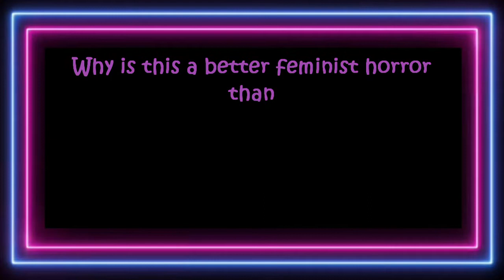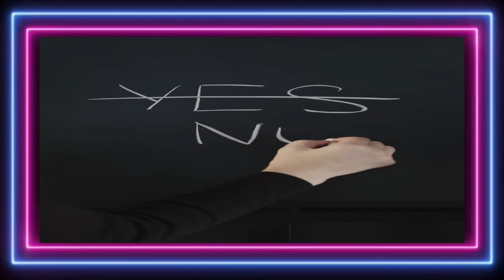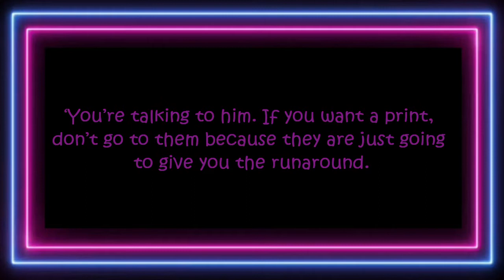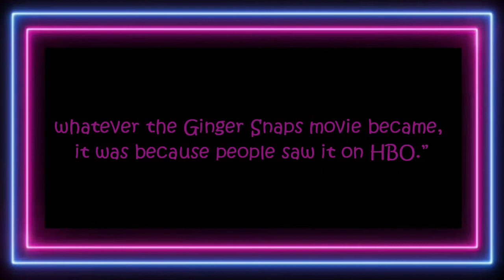Ginger Snaps a genuine horror cult classic.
A retrospective look back at the feminist cult horror classic Ginger Snaps.

Which is a 2000 Canadian body-horror directed by John Fawcett and written by Karen Walton. Where we follow two outcast sisters, Ginger (Katharine Isabelle) and Brigitte (Emily Perkins). On the night of Ginger’s first period, she is savagely attacked by a wild creature. Ginger’s wounds miraculously heal but something's not quite right.